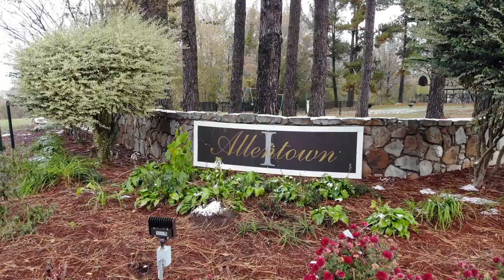Allentown Community, Memphis TN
Located between Millington and Memphis, TN, Allentown Manufactured Home Community is tucked away, but is close to many dining, shopping, and entertainment options. We invite you to sit on your covered front porch or back deck and watch the world go by, chat with neighbors, and join friends for activities at the community clubhouse, community coffee patio, fitness center or pool.